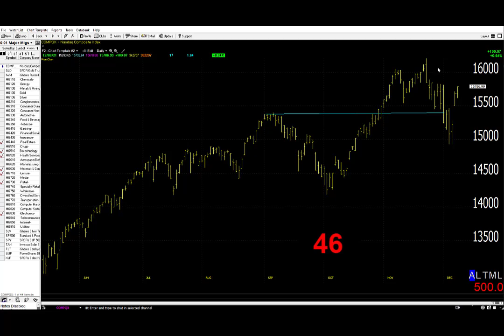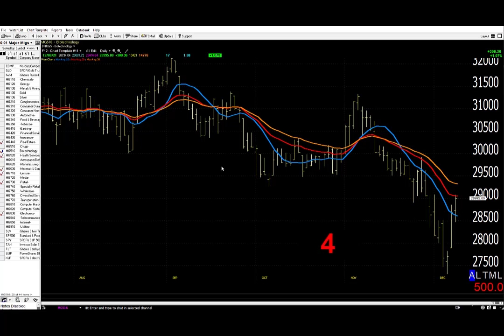12/09/21 Dave Landry's Market In A Minute-"Let Things Shake Out"